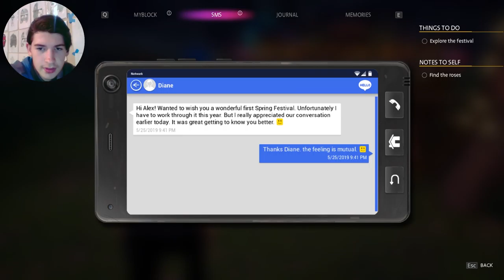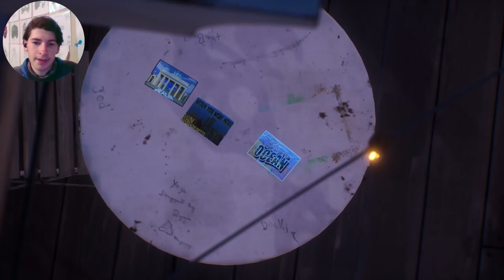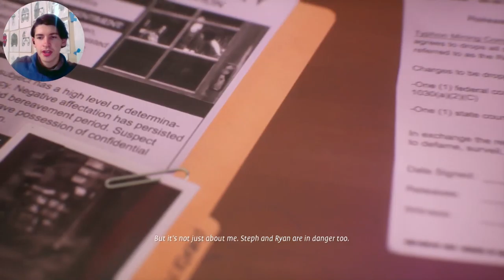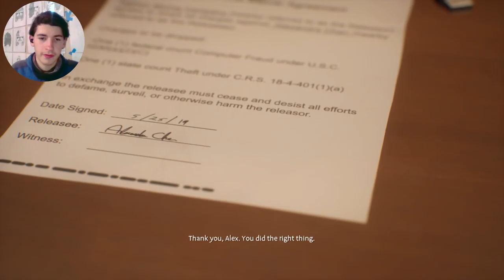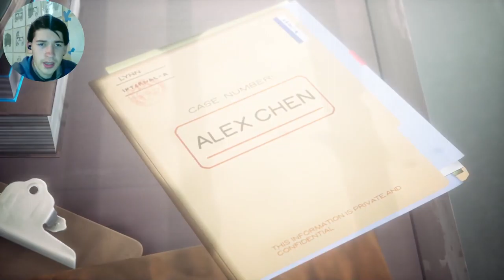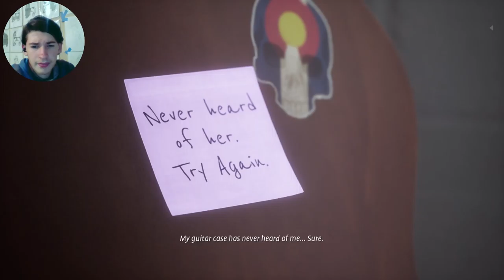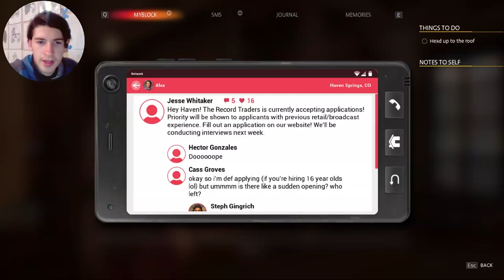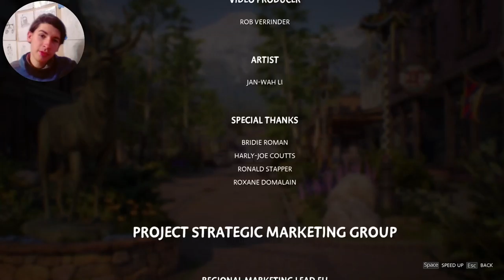ALEX AND STEPH TOGETHER FOREVER!! [LIFE IS STRANGE TRUE COLORS] *ENDING*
im really exited to play this game i cant wait till I finish it
im so glad that they made another life is strange